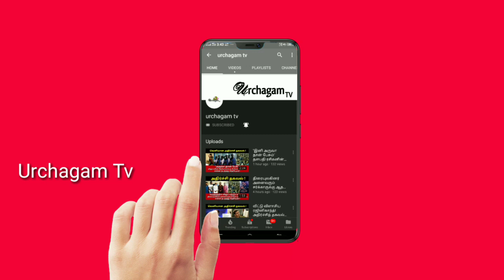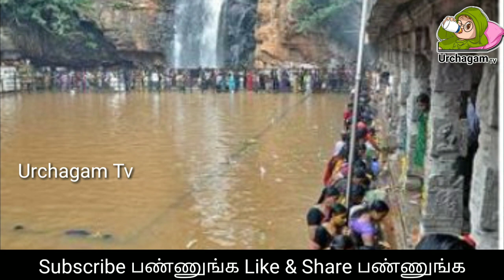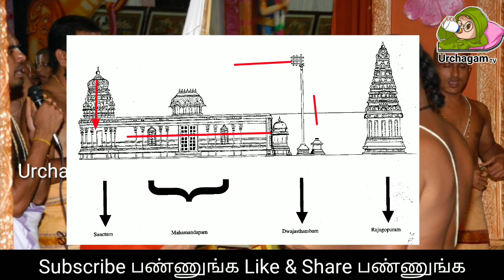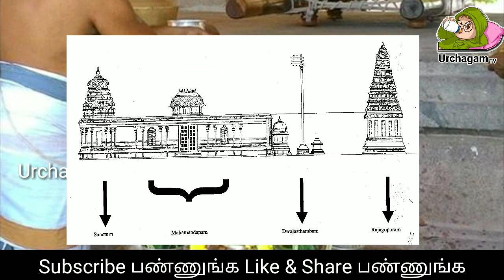நம் வாழ்வில் பிறப்பு முதல் இறப்பு வரை நம்மை ஆட்டிவைக்கும் தண்ணீரின் மர்ம அறிவியல் !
தண்ணீருக்கு நினைவு சக்தி இருக்கா ? ஆன்மீக பின்னணியும் அறிவியல் பின்னணியும் ?